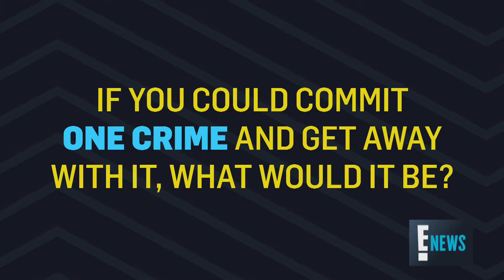A Quickie With Todd Chrisley | E! News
The "Chrisley Knows Best" star reveals to "E! News" who his celebrity crush is. Plus, find out what Todd would like to do to Nancy Grace!